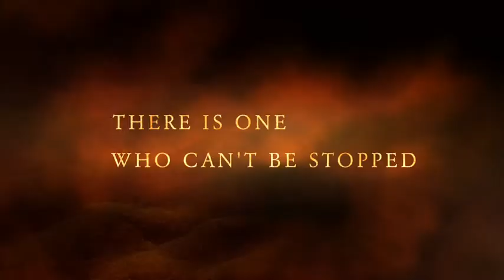The Face-off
description